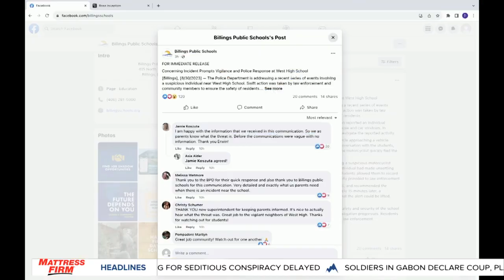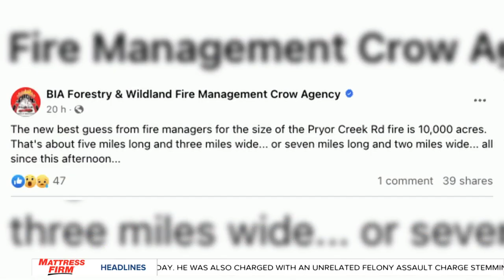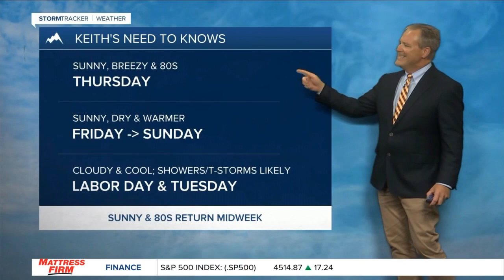MTN 10 o'clock News on Q2 with Russ Riesinger 8-30-23